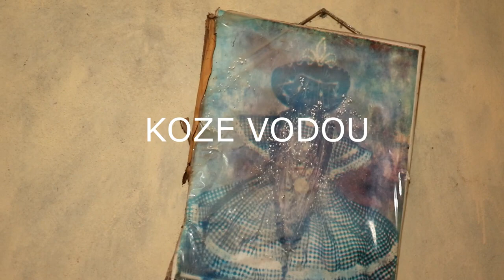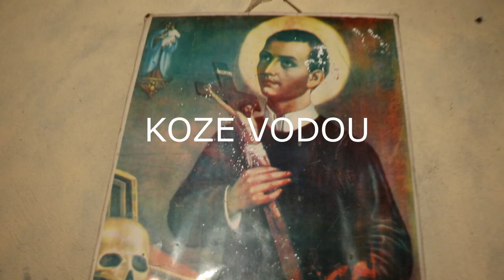ALASO ZANTRAY DJELERE GWO LWA YO AVEK PA PÈ MALFEKTÈ YO